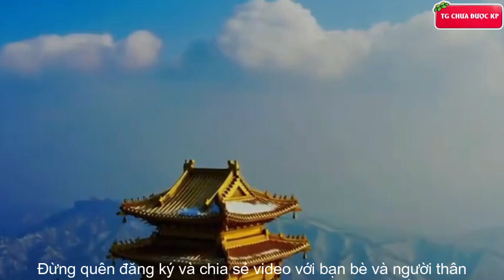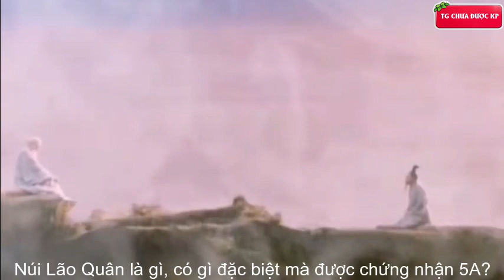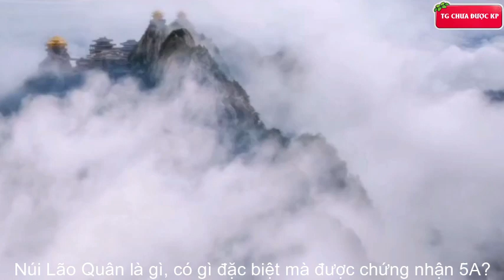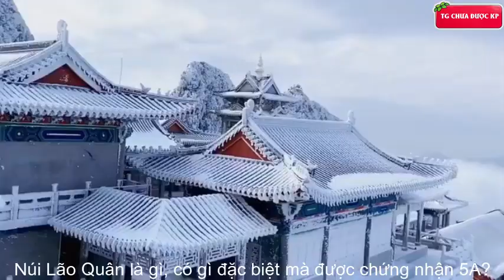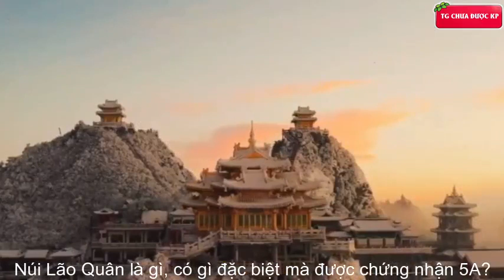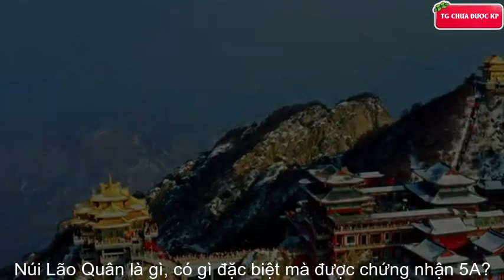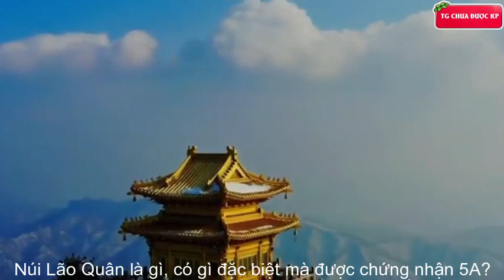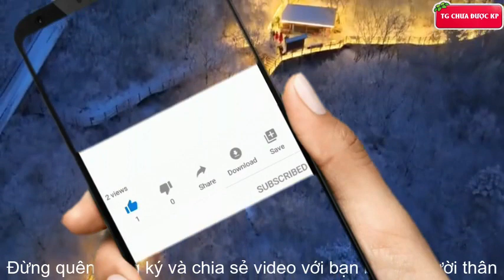DU LỊCH TRUNG QUỐC: NÚI LÃO QUÂN nơi khởi nguồn của Đạo Giáo đẹp như tiên cảnh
DU LỊCH TRUNG QUỐC: NÚI LÃO QUÂN nơi khởi nguồn Đạo Giáo đẹp như tiên cảnh
Núi Lão Quân là ngọn núi nổi tiếng ở Trung Quốc với phong cảnh đẹp tuyệt vời. Núi cao 2.217 mét so với mực nước biển. Núi Lão Quân là một điểm thu hút khách du lịch cấp quốc gia AAAAA, là thánh địa Đạo giáo ở miền Bắc Trung Quốc
▶ Phân cảnh video:
00:00 Mở đầu
00:54 Núi Lão Quân là gì?
08:23 Chúc một ngày tốt lành
▶ Đây là video du lịch và cuộc sống nên có thể sử dụng một phần hình ảnh và video trên internet để minh hoạ rõ hơn về danh lam thắng cảnh, con người, ẩm thực.